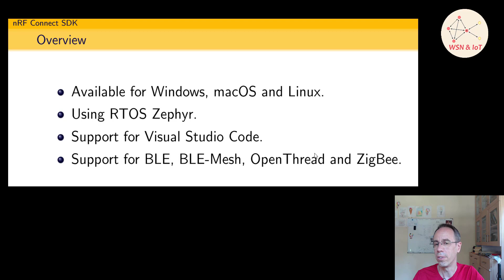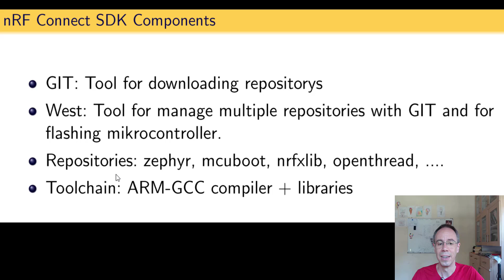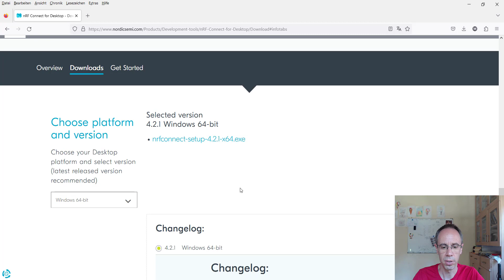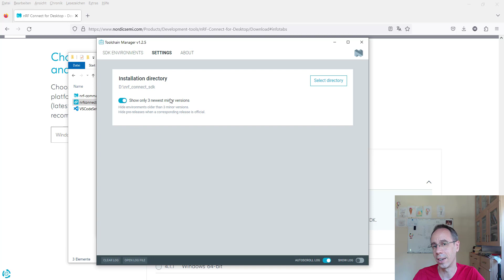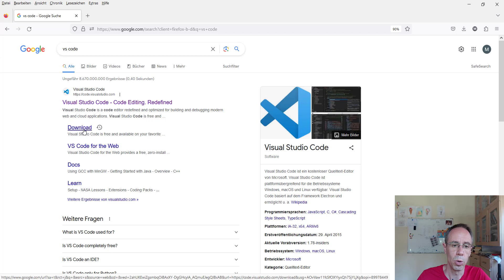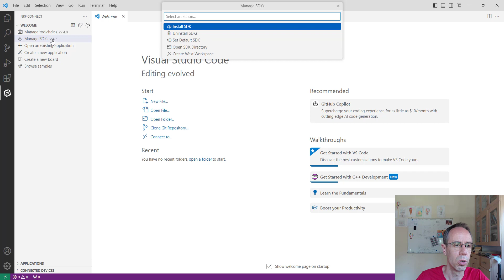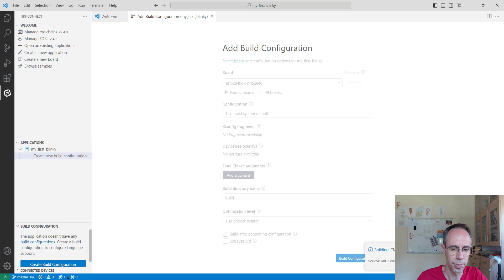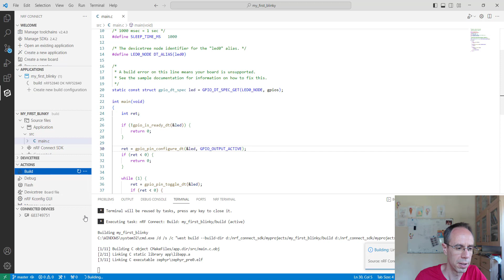Zephyr and Nordic nRF Connect SDK - 01 Introduction and installation (v2.4.2)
It is based on the Zephyr real-time operating system. Zephyr supports multithreading. The hardware is configured via a device tree and components are activated or deactivated via a configuration file. Internal and external resources such as I²C-bus or sensors can be controlled via drivers. The nRF connect SDK supports the network technologies OpenThread, ZigBee, BLE and Matter. Visual Studio Code can be used as a development environment. In this introductory video I explain how to install the nrf Connect SDK, compile a first example program and transfer it to a Nordic nrf52840-dk developer board.

Book (english version)
WSN & IoT (Basics, protocols and applications):
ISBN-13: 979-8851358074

Book (deutsche Version)
WSN & IoT (Grundlagen, Protokolle und Anwendungen):
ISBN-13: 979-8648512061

00:00 Introduction
00:32 Overview
00:57 RTOS Zephyr
01:54 Components
02:50 Components
03:16 Software to install
03:22 nRF Command Line Tools
04:22 nRF Connect for Desktop
05:49 Toolchain Manager
06:25 Toolchain installation
07:13 Visual Studio Code installation
09:33 VS Code extensions installation
09:57 VS Code
10:54 Create blinky example application
12:07 Generate build configuration for nRF52840-dk
13:20 Flash blinky example to nRF52840-dk
14:35 Outro